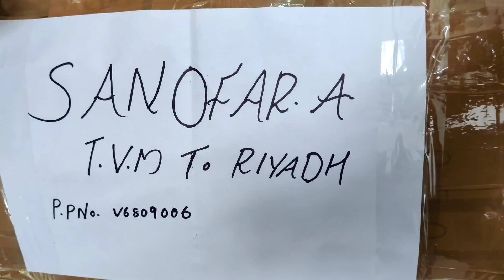ഇത്രയും പെട്ടന്ന് ഒരു യാത്ര പ്രതീക്ഷിച്ചില്ല💔😭we will miss u soo much 🫂♥️